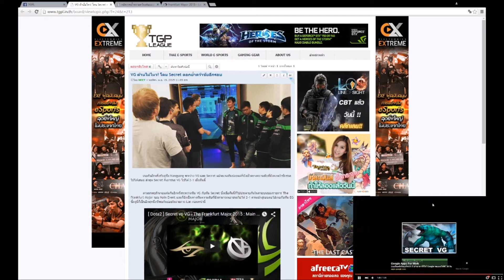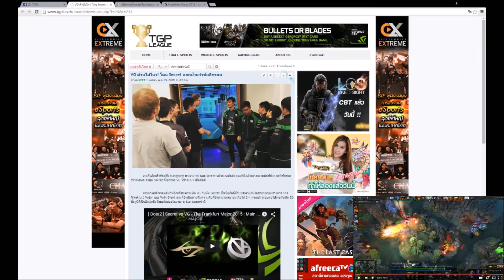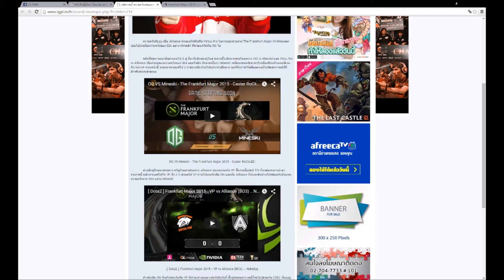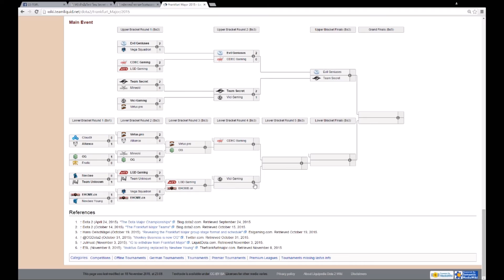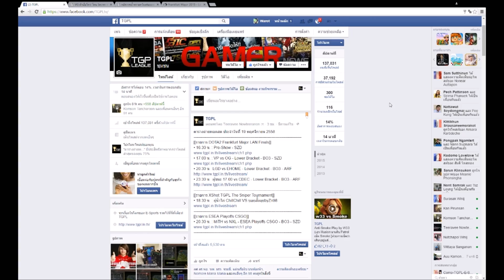Gamer Time : The Frankfurt MainEvent Day 3